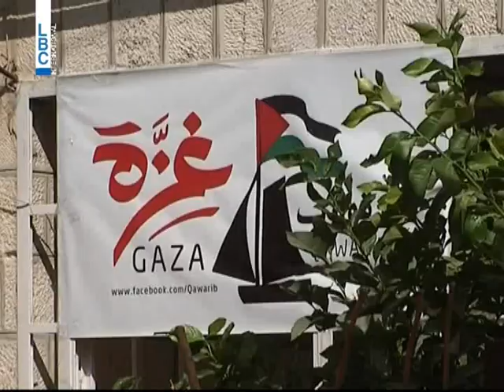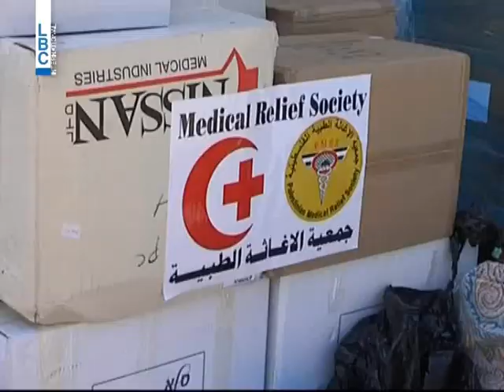LBCI News - هكذا تجمع التبرعات لاهل قطاع غزة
تواصل مجموعات شبابية فلسطينية في الضفة الغربية العمل على جمع التبرعات ومواد الدعم للاهل في قطاع غزة.